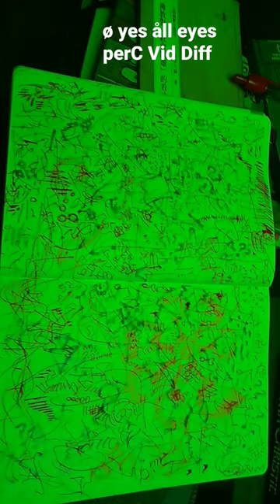Who Am I? The aweBserving eye, Aye